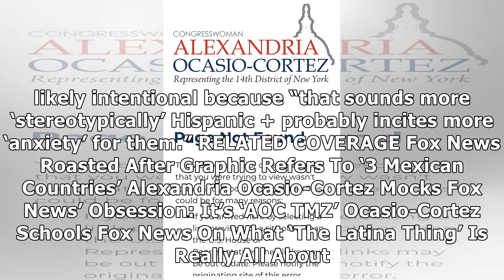Alexandria Ocasio-Cortez Snipes At Fox News For Epic Geography Flub